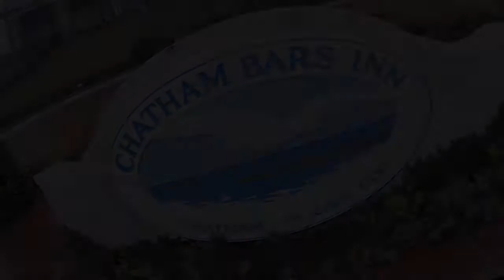Chatham Bars inn Wedding Cape Cod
Wedding Lighting at the chatham Bars Inn
by Ariadnemedia.com